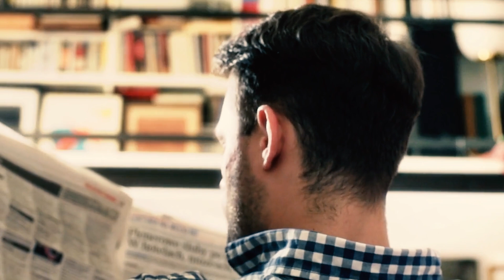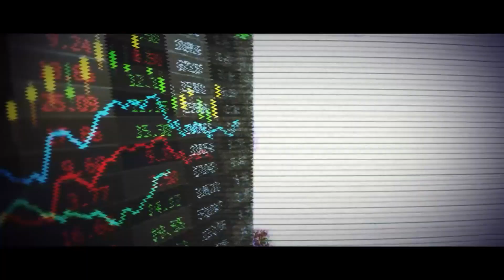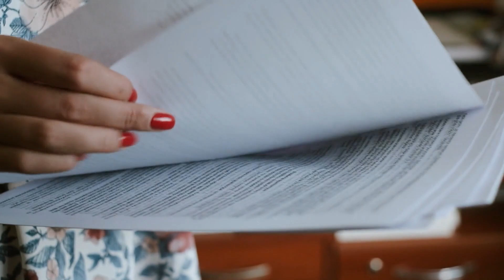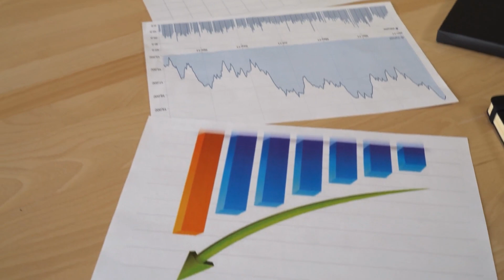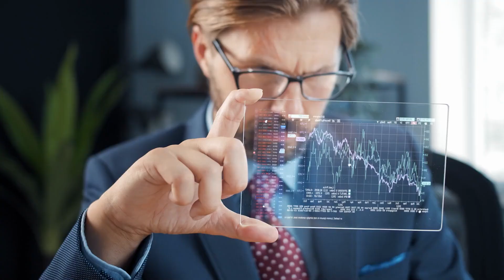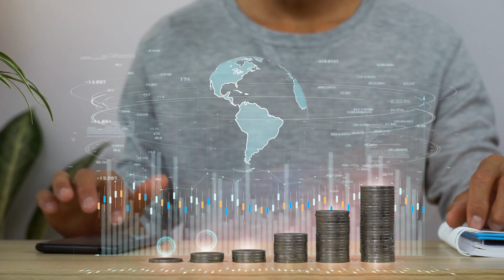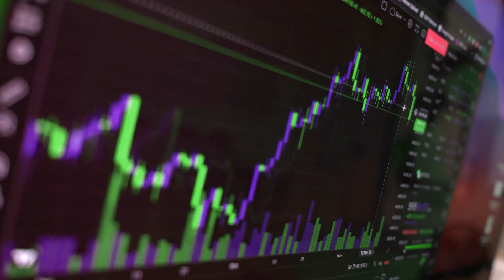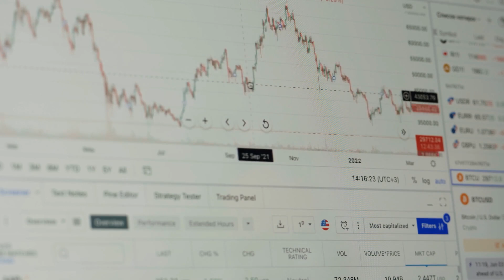"The End of China Empire Has Begun" | Cathie Wood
Credit: Bloomberg Markets and Finance